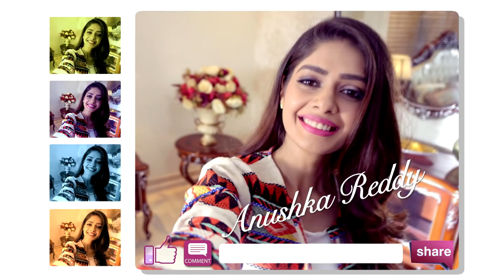Yeh Pyar Nahi To Kya Hai